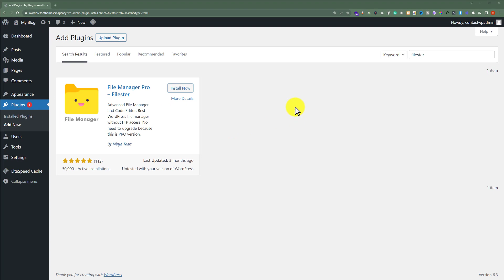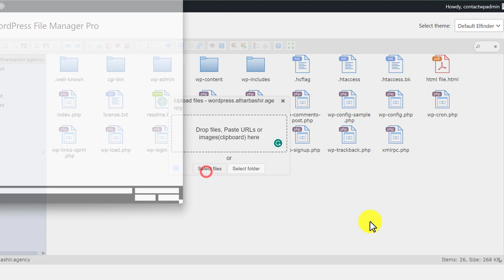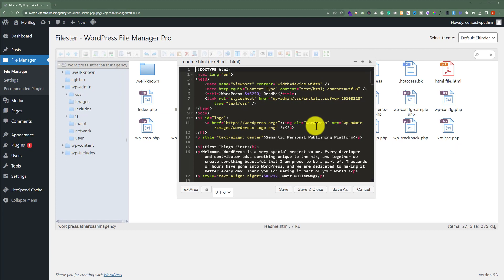How To Upload HTML File To WordPress Website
Learn How To Upload HTML File To WordPress Website. Uploading an HTML file to WordPress website can be important, especially if you want to add custom pages or templates to your website. By following the step-by-step instructions provided in this video, you will have full control over your WordPress website's appearance and functionality.

In this video tutorial, we cover everything you need to know to upload HTML file to WordPress website. From the basics of accessing your WordPress admin dashboard to installing the plugin and uploading the HTML file.

By the end of this tutorial, you will feel confident in your ability to upload an HTML file to your WordPress website.

In This WP Charm Video Tutorial You’ll Learn :
1. How To Upload HTML File To WordPress Website
2. How To Upload HTML files to WordPress

To upload HTML file to WordPress website follow the simple steps:

Step # 1 : Install WordPress Plugin
Log into your WordPress website, click on plugins and then click on add new Now search for a plugin Filester, install and activate this plugin.

Step # 2 : Upload HTML File To WordPress Website
After installing the Filester WordPress plugin click on File Manager, click on upload button from top menu select your file from your computer and click on Open.

That’s it you have Successfully uploaded HTML file to WordPress website.